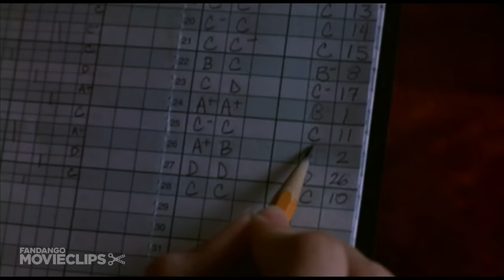Teaching Mrs. Tingle (7/9) Movie CLIP - Carnal Conquest (1999) HD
CLIP DESCRIPTION:
Leigh Ann (Katie Holmes) finally seduces Luke (Barry Watson). Later, at Luke's urging, she changes her grade and that of her rival, in order to give herself the title of valedictorian.

FILM DESCRIPTION:
After the success of Scream, I Know What You Did Last Summer, and television's Dawson's Creek, screenwriter Kevin Williamson made his directorial debut with this screwball thriller in which an honor roll student and two friends kidnap their witchy teacher. Although her single mom (Lesley Ann Warren), a waitress, struggles to make ends meet, aspiring writer Leigh Ann Watson (Katie Holmes) works hard, avoids sexual temptation, and focuses on her studies. She hopes to make valedictorian and earn a scholarship to college -- and get away from her dead-end hometown. As her senior year draws to a close, however, she's dogged by harsh grades from her vituperative history instructor, Mrs. Tingle (Helen Mirren). On the same day she finds out that she's still in second place behind fellow valedictory candidate Mary Beth Carter (Liz Stauber), Leigh Ann must endure Mrs. Tingle's fierce criticism of the final project into which she's poured her heart. After commiserating with her best friend, aspiring actress Jo Lynn Jordan (Marisa Coughlan), and hunky stoner Luke Churner (Barry Watson), Leigh Ann runs even further afoul of Mrs. Tingle; Luke stashes an advance copy of the teacher's final exam in Leigh Ann's backpack and Tingle discovers it, promising to turn Leigh Ann in for cheating and ruin her chances of a better life. When the three teens turn up at Tingle's house to try to reason with her, Luke and Jo Lynn manage to accidentally kidnap Mrs. Tingle. Soon the three students are keeping their teacher a prisoner, trying to figure out how to blackmail her into silence while maintaining the illusion that nothing strange is going on. Teaching Mrs. Tingle was filmed under the name "Killing Mrs. Tingle," but the title was changed after a rash of real-life high school killing sprees made the headlines.

CREDITS:
TM & © Miramax Films (1999)
Cast: Helen Mirren, Katie Holmes, Barry Watson
Director: Kevin Williamson
Producers: Ted Field, Michael Finnell, Gina Fortunato, Cary Granat, Paul Hellerman, Erica Huggins, Cathy Konrad, Scott Kroopf, Julie Plec, Bob Weinstein, Harvey Weinstein
Screenwriter: Kevin Williamson